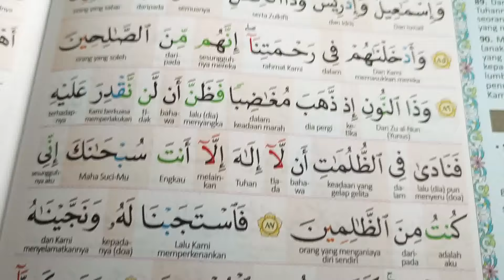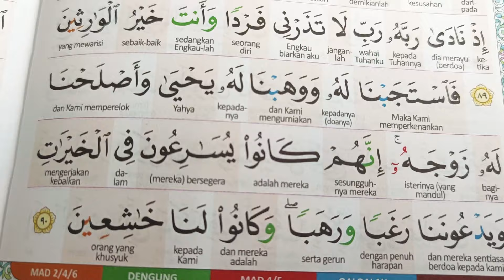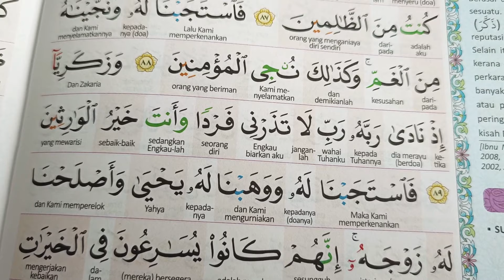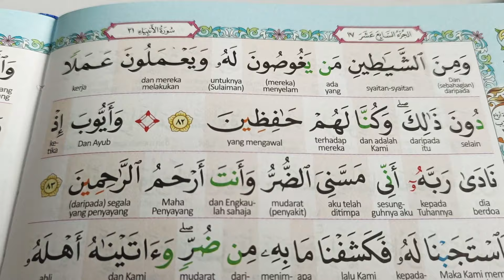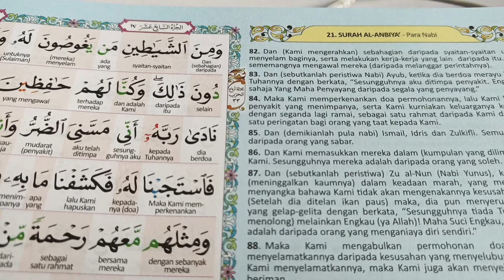KEAJAIBAN DOA. AMALKAN..